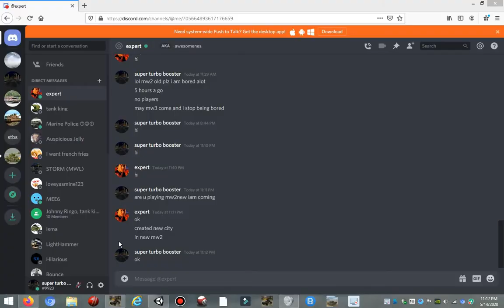mw2 new 1 vs 1 with top gun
super turbo booster